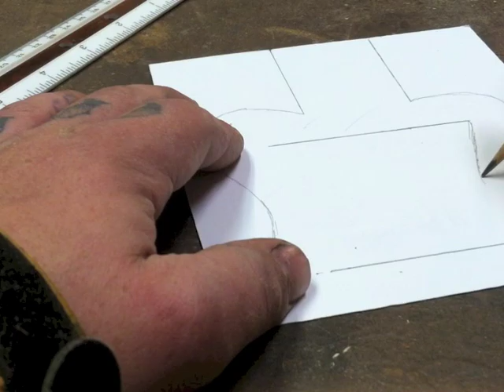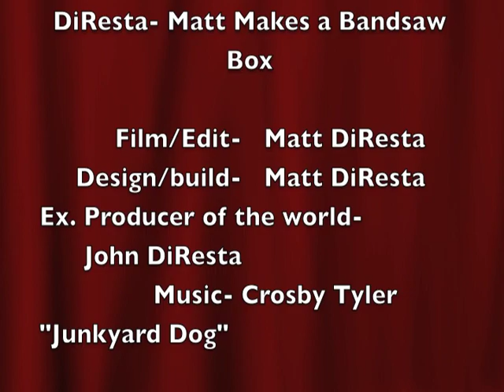A Bandsaw Box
i make a guitar body shaped bandsaw a box out of redwood. The box was made to hold guitar pik's. i used redwood because i have a lot of it in the shop, it's also soft and burns easy.